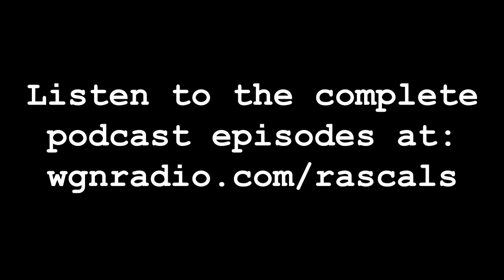Mincing Rascals Countdown - 1-18-23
The Mincing Rascals this week are John Williams of WGN Radio, Eric Zorn, Publisher of The Picayune Sentinel, and Neil Steinberg of the Chicago Sun-Times. Take a look as they prepare to record the new episode.